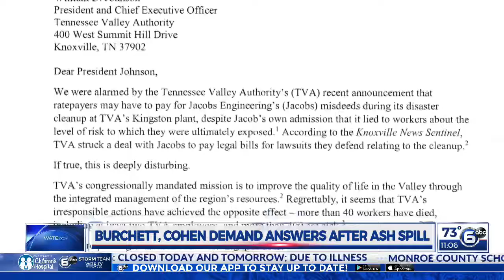Burchett, Cohen demand answers after ash spill